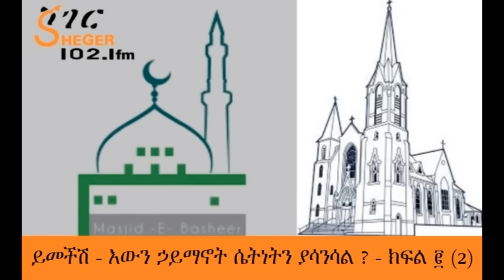Yemechesh - ይመችሽ - እውን ኃይማኖት ሴትነትን ያሳንሳል ? - ክፍል ፪ (2)